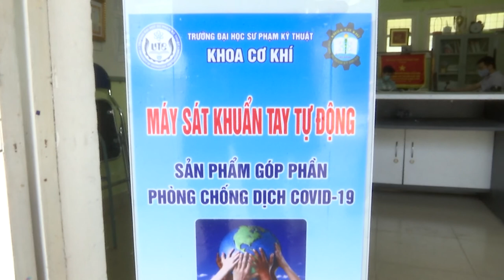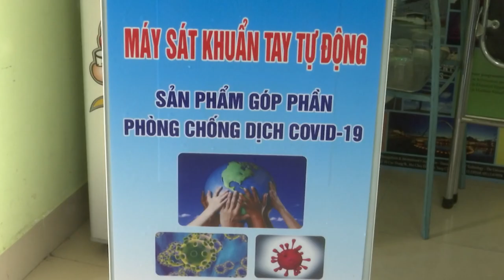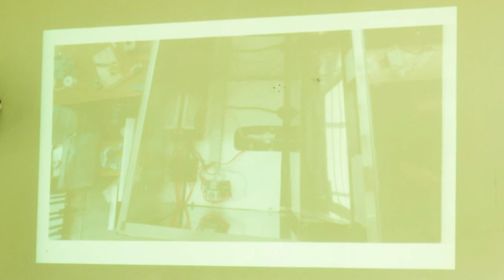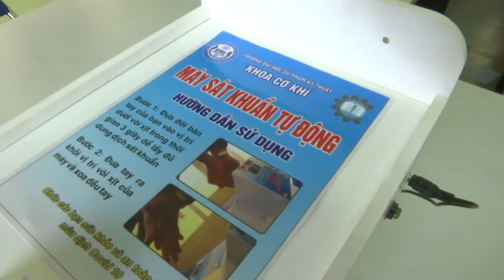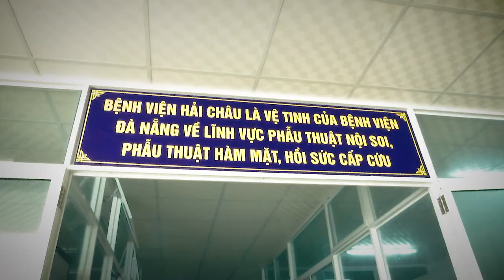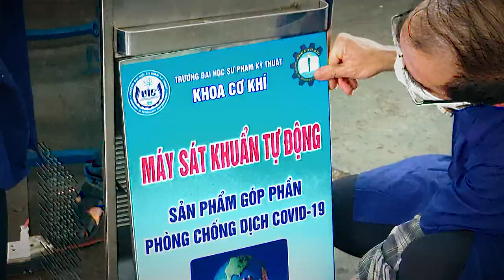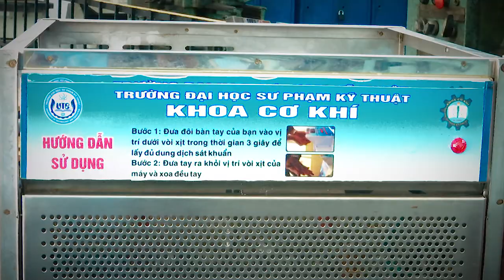Tình người Đà Nẵng